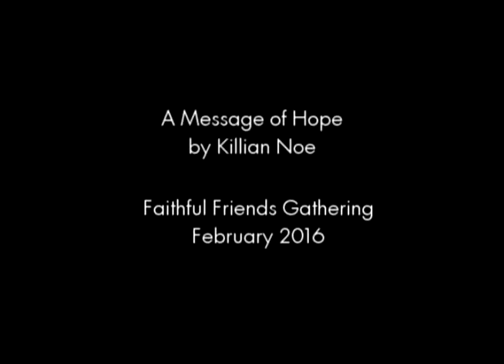Faithful Friends 2016, Message of Hope by Killian Noe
A Message of Hope by Killian Noe at the Faithful Friends event, February 2016.